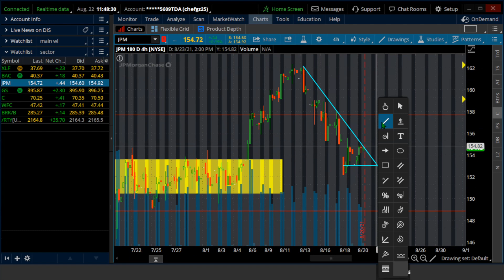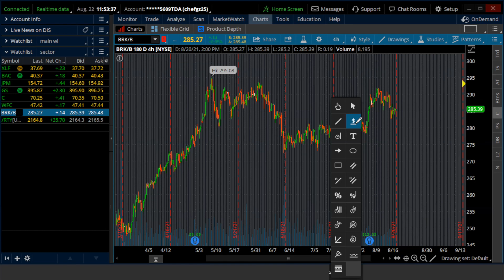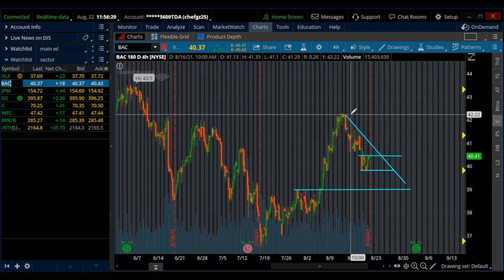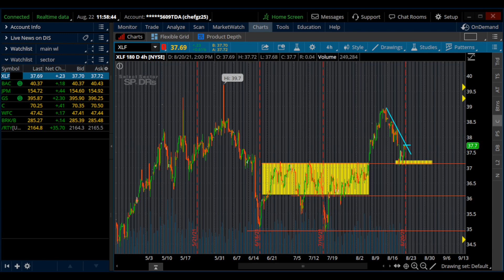How To Analyze The Financial Sector Of The Stock Market 🏦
👉Don't miss out on the chance to become apart of our group and have the opportunity to attend our weekly seminars.

Make sure to drop a comment leaving feedback or what you would like to see in the future. We appreciate all your support and are motivated to teach our community profitable and straight to the point strategies that other YouTubers spend minutes rambling about!

We provide analysis through an easy to understand methodology, even for those starting out.

Our videos will help those:
- Learn simple technical analysis
- Understanding chart patterns and breakouts
- Identifying risk to reward on trades.
- Learning how to cut losses.
- Building the mindset of a trader